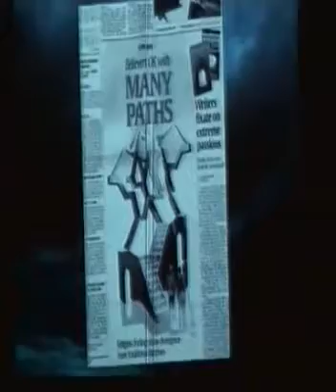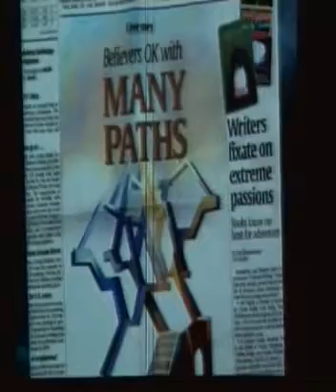The downward trend in America